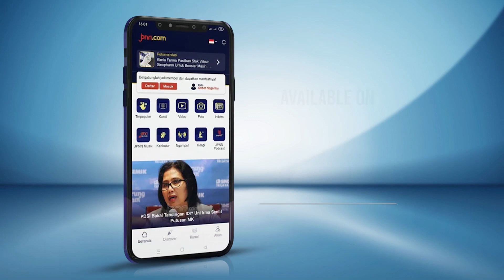Soal Gibran, Jokowi: Itu Urusan Partai Politik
Presiden Joko Widodo menegaskan dirinya tidak terlibat dalam urusan bakal calon presiden (capres) atau calon wakil presiden (cawapres).

Hal tersebut disampaikan dalam keterangannya di sela-sela kegiatan kunjungan kerjanya di China World Hotel, Beijing, Republik Rakyat Tiongkok, pada Senin malam, 16 Oktober 2023.